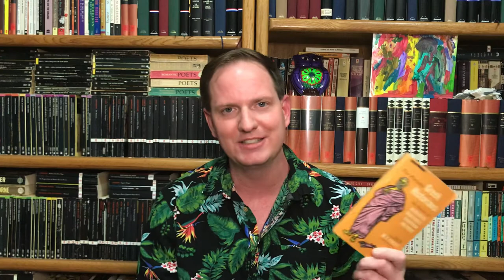Iphigenia Among the Taurians by Euripides (Ironic Tragicomedy)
A discussion of Iphigenia Among the Taurians and how it anticipates later comedies. I read this in the middle of November with Stephanie Cohen.

0:00 Opening
1:50 Plot Summary
6:23 Key Themes and Historical Context
16:19 Recommended if you like

Recommended if you like:
Alcestis by Euripides
Helen by Euripides
Comedies of Ben Jonson
Twelfth Night, Cymbeline, Winter’s Tale, and the Tempest by William Shakespeare
Tartuffe and the Misanthrope by Moliere
Viking Portable Greek Historians
History of the Peloponnesian War by Thucydides